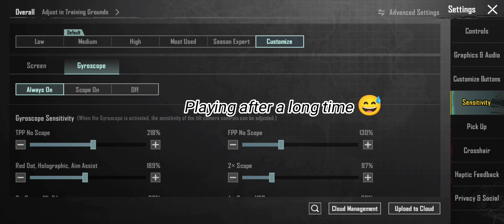Playing PUBG mobile after a long time 😔